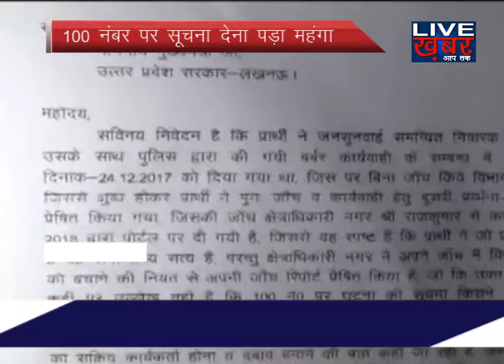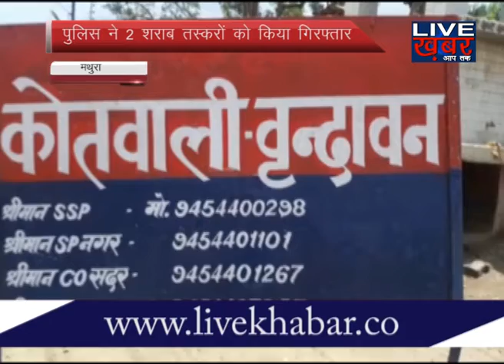यूपी की पांच बड़ी खबरें, BULLETIN-2, 15 MAY | live khabar